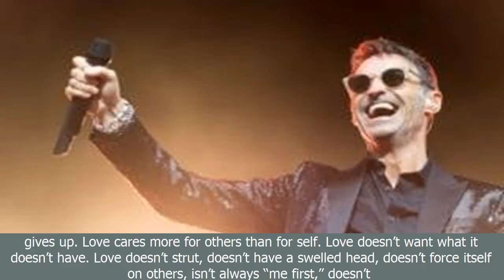[BreaKingNews]Inside the hipster megachurch that may have lured justin bieber out of music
[BreaKingNews]
Inside the hipster megachurch that may have lured justin bieber out of music